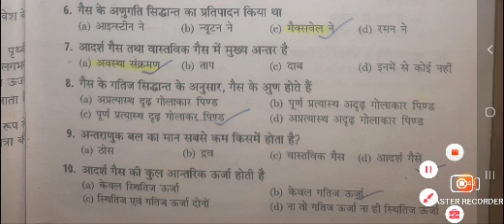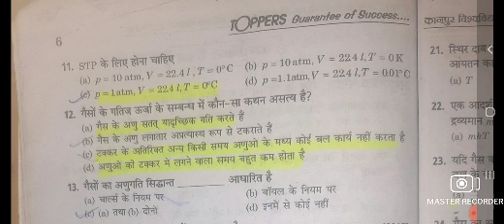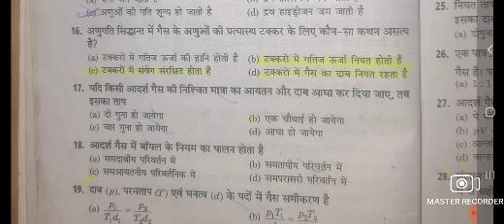physics objective paper b.sc. 1st year